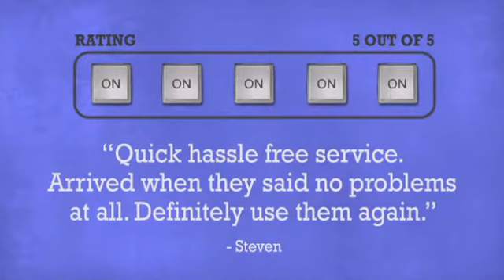Laserworld PRO-1300 RGB - DJkit.com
For more information on the Laserworld PRO-1300 RGB and to purchase from DJkit.com